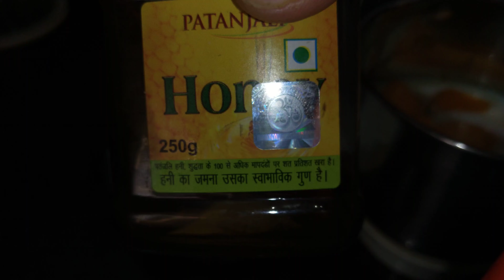बिना शक्कर बिना आइसक्रीम के बनाए मैंगो मिल्कशेक/ Mango Milkshake without Sugar and ice-cream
बिना शक्कर बिना आइसक्रीम के बनाए मैंगो मिल्कशेक/ मैंगो मिल्क शेक बनाने की रीत/ मैंगो मिल्कशेक रेसिपी/ मिल्क शेक रेसिपी इन हिंदी/ mango milkshake recipe without sugar/ mango recipe/ how to make milkshake recipe without sugar/ मिल्क शेक बनाने की रीत/ फ्रूट मिल्क शेक बनाने की रीत/ मैंगो मिल्क शेक कैसे बनाएं/ मैंगो मिल्कशेक रेसिपी/  Mango Milkshake without Sugar and ice-cream by Food Ganesha Hindi YouTube Channel.